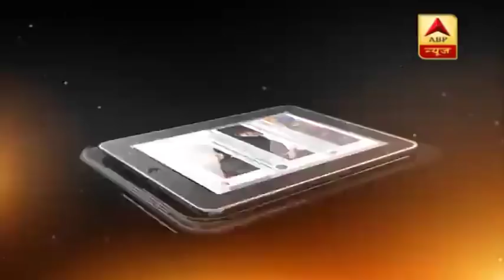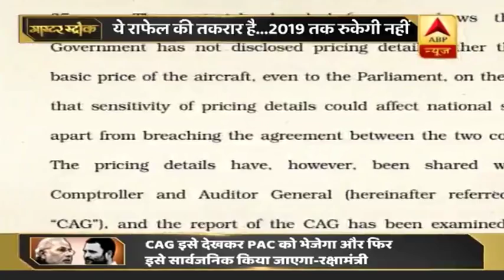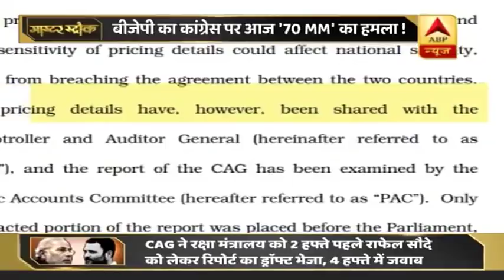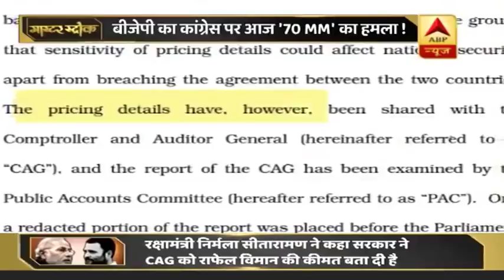मास्टर स्ट्रोक (17.12.2018): देखिए आज का फुल एपिसोड | ABP News Hindi